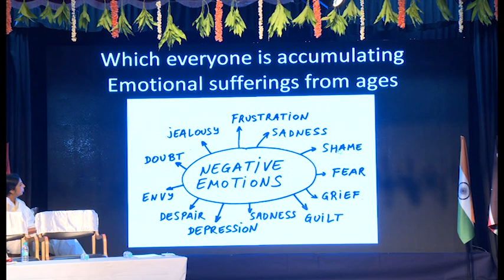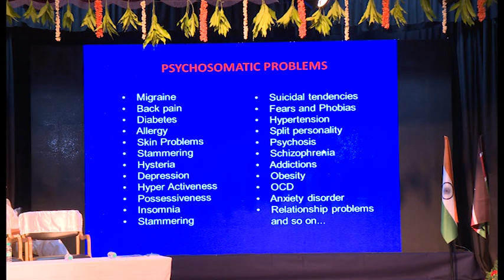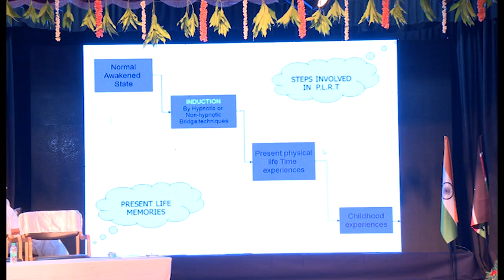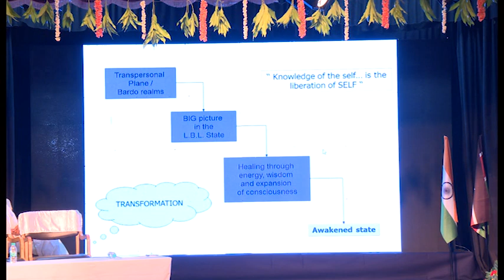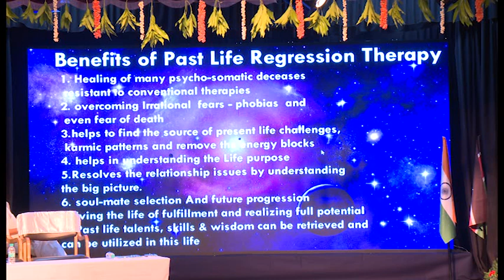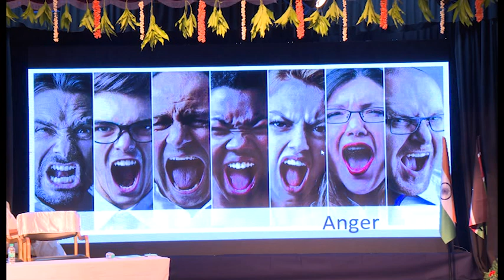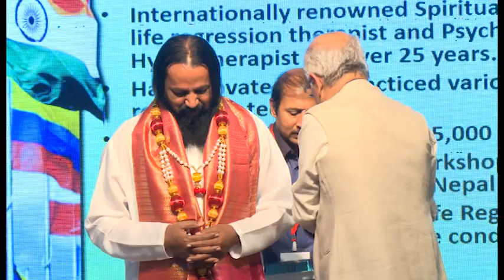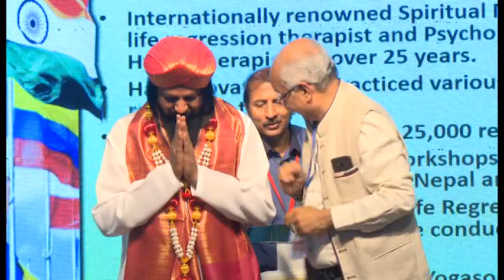INTERNATIONAL CONFERENCE : BELIEFS AND BEYOND Session 02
SESSION 02 :  An evidence based presentation